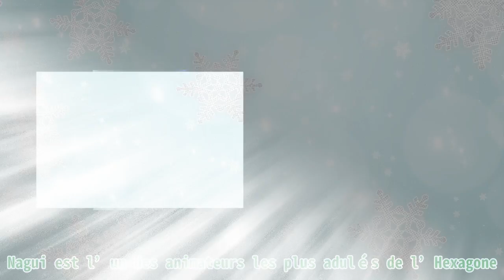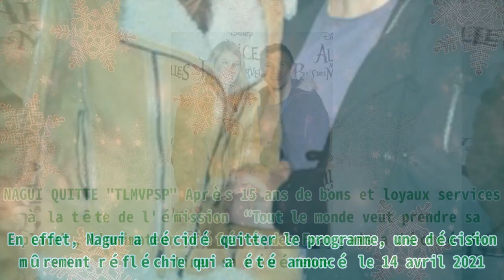Nagui se confie sur la vie avec Mélanie Page : "elle est pire" que son personnage de série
Nagui se confie sur la vie avec Mélanie Page : "elle est pire" que son personnage de série |Invicta Men's Pro Diver Stainless Steel Quartz Watch . Please help me with an order to maintain the system, thanks a lot.| Nagui est l’un des animateurs les plus adulés de l’Hexagone. Si l’animateur est aussi incroyable sur les plateaux d’émissions, auprès de sa femme, il est l’homme le plus heureux du monde. D’ailleurs, il n’hésite pas à faire des confidences sur elle quand l’occasion se présente. Découvrez les confessions du quinquagénaire. Âgé de 59 ans, Nagui est au sommet de sa gloire. Invité sur le plateau de l’émission "C à vous", présentée par la charmante Anne-Elisabeth Lemoine, l’animateur est revenu sur la sortie de sa série "L’école de la vie". Mais aussi, le quinquagénaire a fait des confidences sur sa femme. Des révélations qui ont d’ailleurs inquiété le panel présent sur le plateau. UN HOMME À PLUSIEURS CASQUETTES Connu pour ses prouesses en tant qu’animateur des plateaux télévisés, Nagui est un homme qui arbore plusieurs casquettes, quitte à plier quelques-unes. Nagui et sa femme | Photo : Getty Images De passage dans le programme présenté par Anne-Elisabeth Lemoine, le mari de Mélanie Page a évoqué sa décision de mettre un terme avec le jeu télé "Tout le monde veut prendre sa place" après 15 ans passés à la tête de cette émission. Une décision qu’il assure, avoir mûrement réfléchi. S’il est plus connu en tant qu’animateur, Nagui a commencé à se diversifier, notamment dans la production de films. En effet, l’homme de 59 ans est le producteur la série "L’école de la vie", dont la diffusion sur France 2 débutera le 21 avril 2021. Nagui et sa femme | Photo : Getty Images Le feuilleton parle de la vie au lycée, et des rapports entre professeurs et élèves. Notons que la femme de Nagui, Mélanie Page est présente dans la série aux côtés de Bruno Sanches, Florence Pernel et Guillaume Labbé. DES CONFESSIONS QUI INQUIÈTENT Son passage sur le plateau de l’émission "C à vous" n’était pas dépourvu d’humour. Alors la production du programme a diffusé un extrait du feuilleton, dans lequel on écoute Mélanie Page expliquer à ses collègues qu’elle électrocute ses élèves pour les stimuler, l’animatrice inquiète, a cherché à savoir si elle était ainsi dans la vraie vie. Nagui et sa femme | Photo : Getty Images "Si vous saviez, elle est pire", a répondu Nagui d’un air plaisantin à Anne-Elisabeth Lemoine, avant d’ajouter qu’il aime bien ce comportement de sa femme. Des propos qui n’ont pas semblé dissiper toutes les inquiétudes des chroniqueurs présents sur le plateau du programme "C à vous". NAGUI QUITTE "TLMVPSP" Après 15 ans de bons et loyaux services à la tête de l'émission “Tout le monde veut prendre sa place”, l'animateur préféré des Français a décidé de tirer sa révérence. En effet, Nagui a décidé quitter le programme, une décision mûrement réfléchie qui a été annoncé le 14 avril 2021. Découvrez les raisons de ce départ. Mélanie Page à côtés de son époux Nagui. | Photo : Getty Images